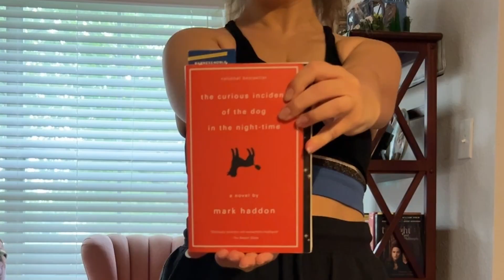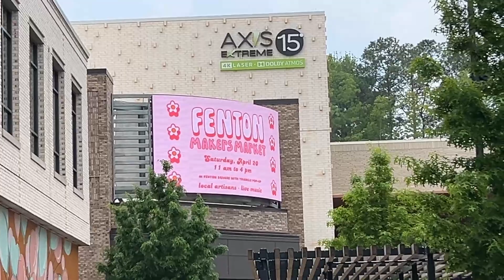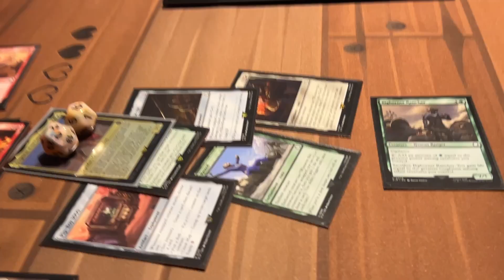a lil weekend in my life with Tourette Syndrome!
enjoy. learn. relate.💕